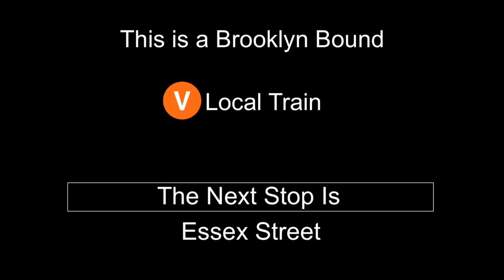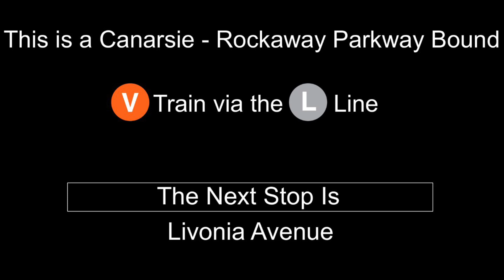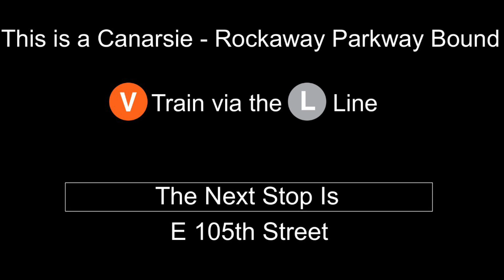ᴴᴰ R160 V Train via The J Express & The L Local Lines Announcements to Canarsie - Rockaway Parkway